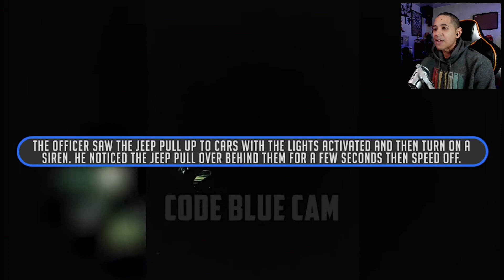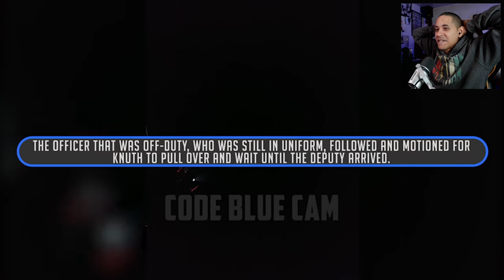Fake Cop Pulls Over Real Cop.. I Couldn't Believe This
In this unbelievable incident, a fake cop pulls over a real cop. But things don't end well for the imposter. Watch our video to see the dramatic encounter unfold and hear our analysis of the situation. How could someone even attempt to impersonate a police officer? We couldn't believe it either.